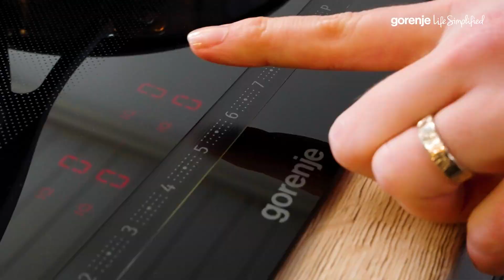HomeMade recipe: Morning Bites: Blinis with cottage cheese&smoked salmon • Simple Meals by Gorenje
Serves: 4

Ingredients for blinis:

● 1 pinch nutmeg
● 1 egg yolk
● 1 egg
● 150 ml milk
● 120 g potato puree
● 30 g cream cheese
● oil

Ingredients for topping:

● 100 g smoked salmon
● red caviar

Instructions:

1. In a medium bowl add 85 g flour
2. Add ¾ tsp salt, ¼ tsp black pepper and pinch of nutmeg
3. Add 1 egg yolk and 1 egg
4. Pour in 150 ml milk and whisk until the batter is smooth
5. Add 120 g warm potato puree and 30 g cream cheese
6. Stir until combined and leave to rest for at least 30 minutes
7. Add 1 tbsp batter in a hot and oiled pan
8. Cook until it is golden on the bottom, flip and repeat on the other side
9. Spread cottage cheese over each blini, top it with smoked salmon and red caviar
10. Serve
Do you want to follow our festive recipes and special recipes for everyday life made with Gorenje kitchen appliances that will simplify your life?